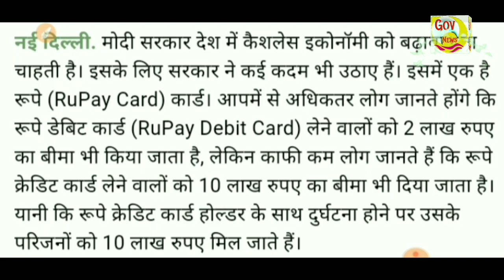aaj ki badi khabar ! aaj ki taja khabar! आज 1 अप्रैल के मुख्य समाचार!pm modi!bank! # किसान!pm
Today Breaking News ! आज 1 अप्रैल  2019 के मुख्य समाचार बड़ी खबरें PM Modi Petrol, Bank, GST, ITR - today breaking news 1 अप्रैल 2019 रविवार pm modi govt news dls news by DLS Bhai

aaj ka taja khabar - आज सुबह सुबह के सभी मुख्य समाचार दिनभर की बड़ी खबरें, ताजा खबरें  अपडेट - सुबह की ताजा खबरें -
सोना 35 रुपए चमककर 32,735 रुपए प्रति दस ग्राम पर पहुंच गया।
चांदी भी 340 रुपए के उछाल के साथ 38,600 रुपए प्रति किलोग्राम के भाव बिकी।
भारत में आज पेट्रोल की कीमत 72.57 रुपये / लीटर है।
भारत में डीजल की कीमत आज 66.61 रुपये / लीटर है।

कारों की संख्या सीमित करने के लिए हम दो हमारे दो जैसी कोई शुरुआत हो: सुप्रीम कोर्ट
Ford अपनी कारों में ला रही Alexa फीचर, बोलते ही स्टार्ट हो जाएगी आपकी कार
अब पुरुष भी कर सकेंगे बर्थ कंट्रोल, खाएंगे गर्भनिरोधक गोलियां
कल भी खुले रहेंगे बैंक, टैक्स को छोड़ नहीं होंगे आपके बाकी काम
बड़ी खबर: बैंकों के साथ 31 मार्च को खुले रहेंगे इनकम टैक्स और जीएसटी ऑफिस
एक्टिंग छोड़ अब ये काम करेंगी ऐश्वर्या राय? खोला बड़ा राज
ई-चालान के बाद अब घर बैठे भर सकेंगे जुर्माना
RRB NTPC Recruitment: रेलवे भर्ती बोर्ड ने आवेदकों को दी है यह बड़ी राहत

aaj ki taja khabaraaj ka taja samachar,
aaj ka taja MSG news today breaking newsaaj ki taja khabar
aaj ki taja khabar आज की बड़ी खबरे
आज का न्यूज़ मार्च के मुख्य समाचार की अपडेट ख़बर की ताजा बड़ी ख़बर
aaj ki update news
aaj ki live news
aaj ki
aaj ki MSG news
aaj ki GOV news
aaj ki taja MSG news
aaj ka today MSG breaking news
aaj ki badi khabar
aaj ka buletin
aaj tak news
aaj live news